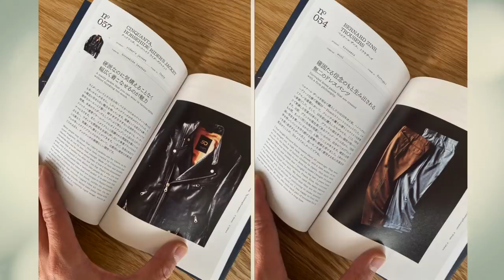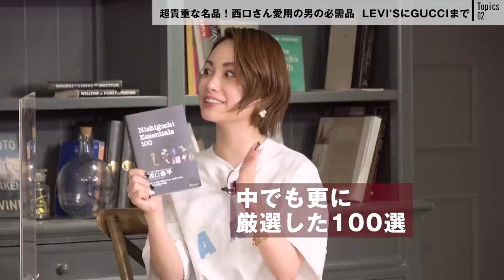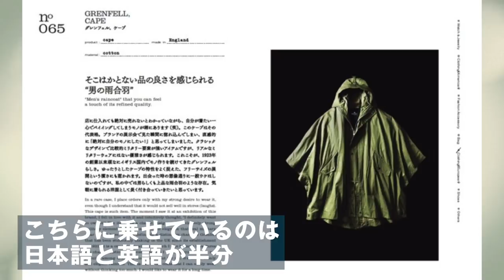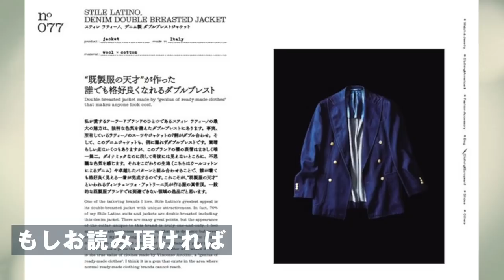男なら知っておきたいLevi's、GUCCI、J.M. WESTON…ヴィンテージの魅力！| B.R. Fashion College Lesson.354 西口さん書籍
ーーー
西口さんの新刊はこちらからチェック！

西口さんがディレクションしたバッグブランド「S.MANO」公式オンラインショップ

「S.MANO」伊勢丹新宿店メンズ館ポップアップイベント開催情報
デニムを学んで着こなしに差をつける！最旬アメリカンアイテムに注目 | B.R. Fashion College Lesson.353 YCHAI

初登場のスニーカーに香水まで！即完だった限定お得セットがまた買える！| B.R. Fashion College Lesson.352 BRポップアップ阪急メンズ東京